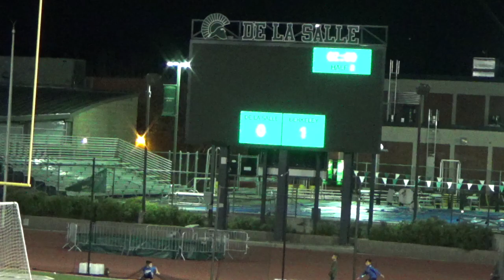BHS at De La Salle NCS Semifinal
This video is about BHS at De La Salle